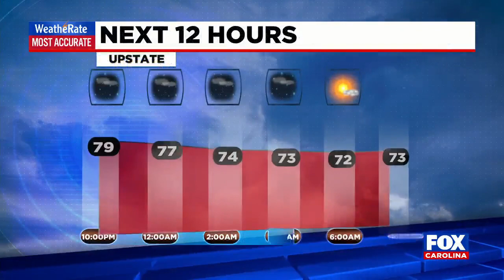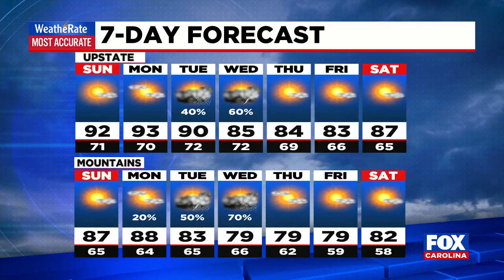9 P.M. News Update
Shale Remien provides the latest news updates.